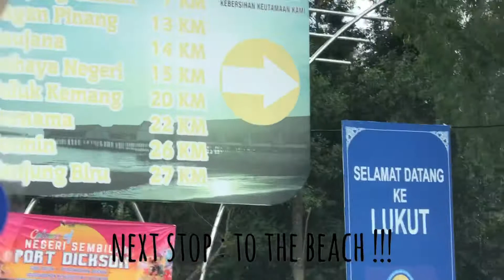To the beach | it rained | Deepavali break Part 2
6 Nov 2018 : Next , to the beach. Little ones enjoyed collecting seashells even though it rained ! 🤪☔️